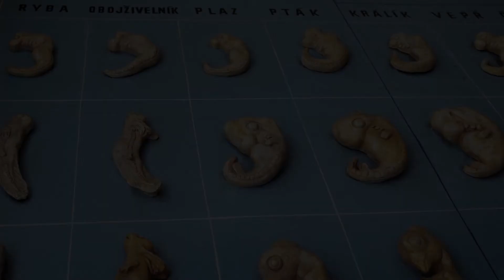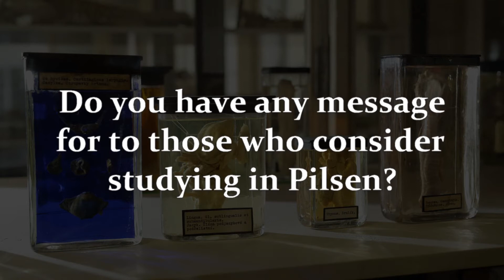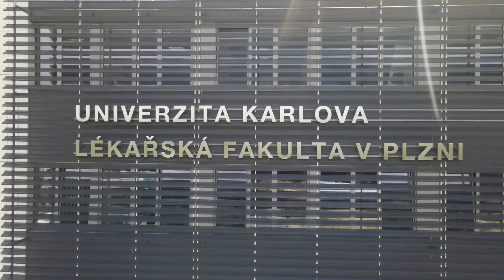Why study medicine in Pilsen (CC)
Why did our foreign students choose Pilsen to study medicine and how do they evaluate their studies at the faculty? What does the ISMAP, International Students Medical Association of Pilsen, offer to students?

The video has Czech and English subtitles.

Proč si naši zahraniční studenti vybrali pro studium medicíny zrovna Plzeň a jak svoje působení na fakultě hodnotí? Co studentům nabízí ISMAP, mezinárodní sdružení zahraničních studentů?

Video obsahuje české a anglické titulky.